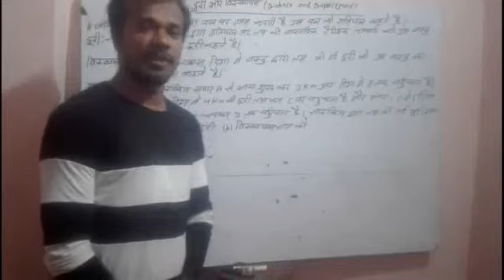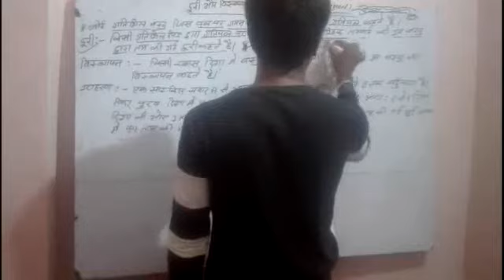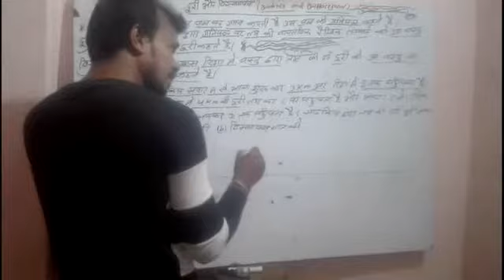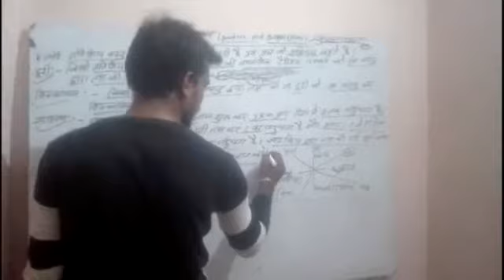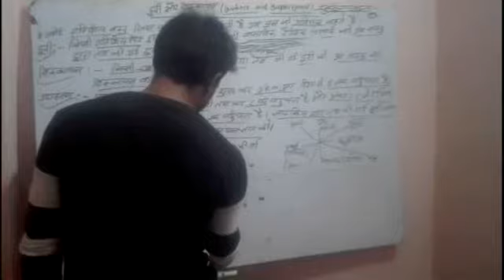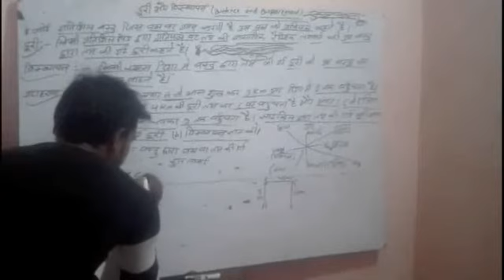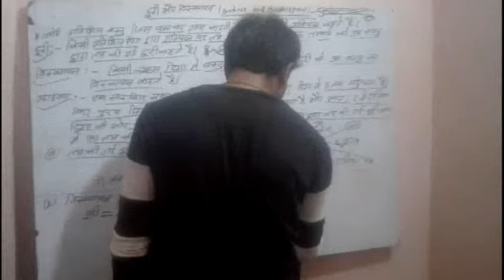सामान्य विज्ञान / दूरी और विस्थापन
Video from Sandeep Barnwal